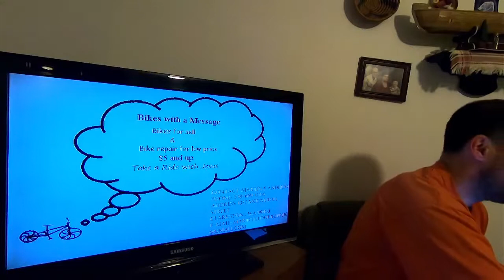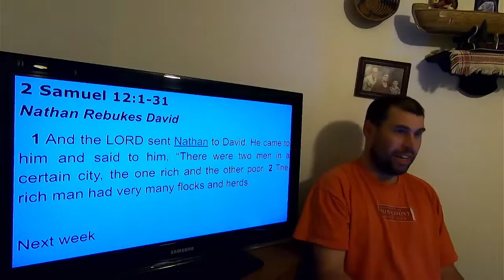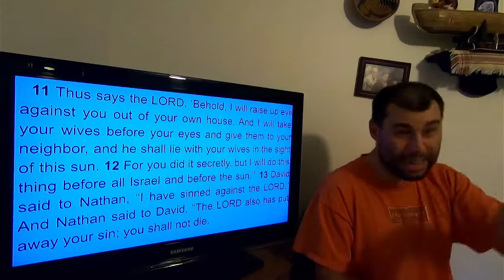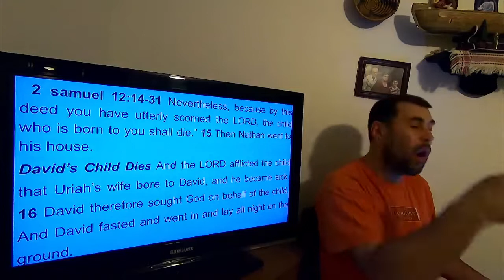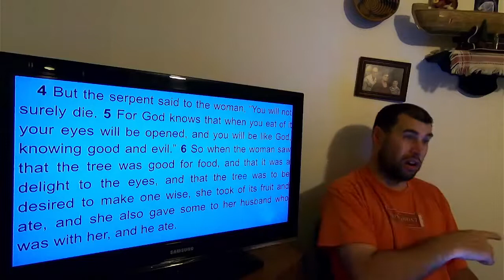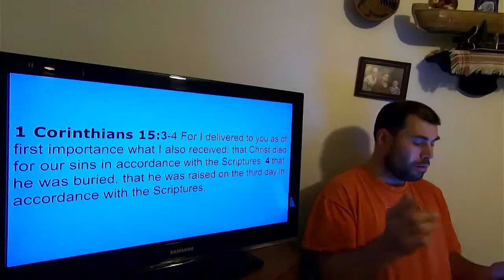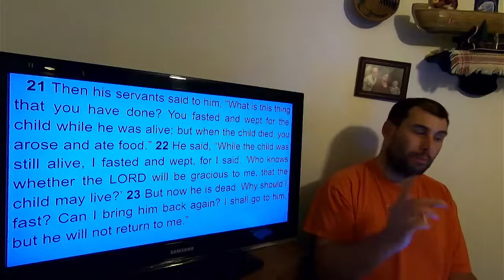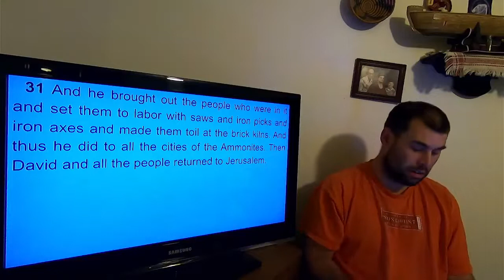walcome to bikes with a message live October 30, 2022